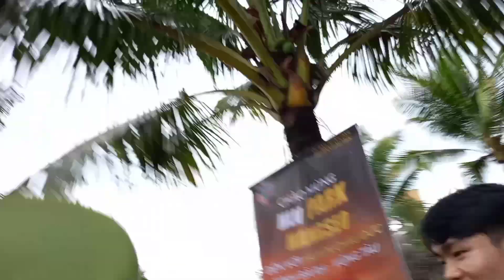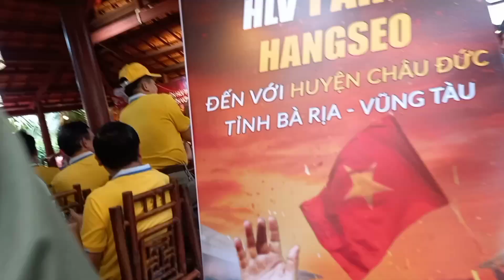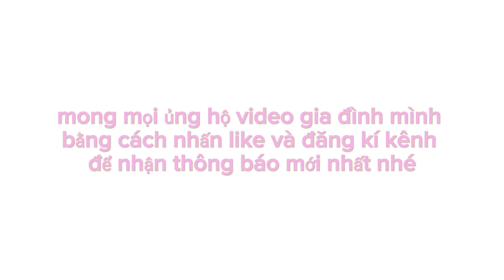Chào Mừng Bác HLV Park Hang Seo Đến Khu Du Lịch Huyện Châu Đức Tỉnh Bà Rịa Vũng Tàu part 1.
chương trình trực tiếp vothinhiofficial @vnhi-xinchao